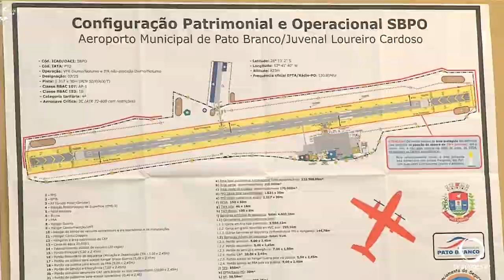Prefeito de Pato Branco reuniu a imprensa para falar sobre obras no aeroporto e usina de asfalto